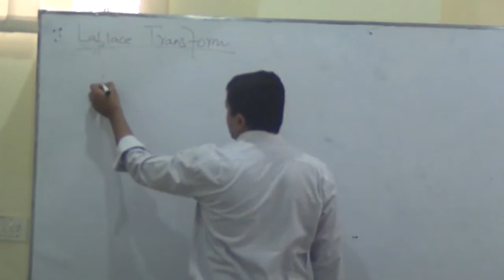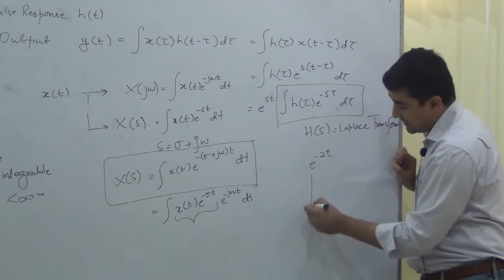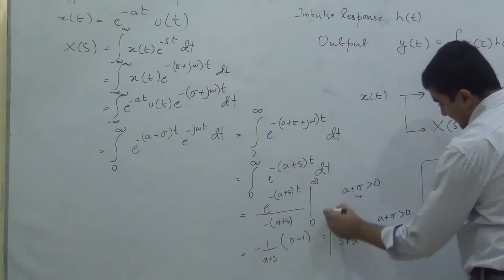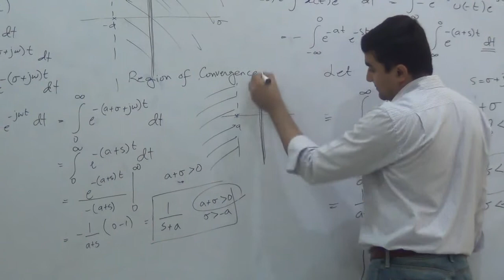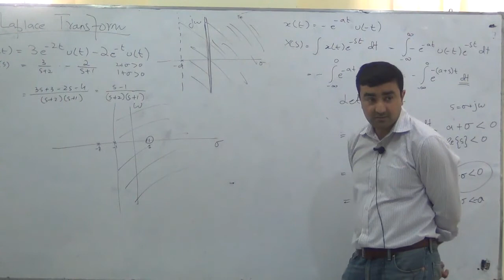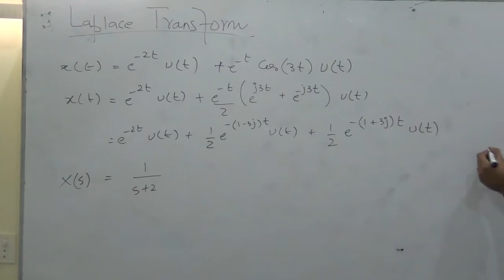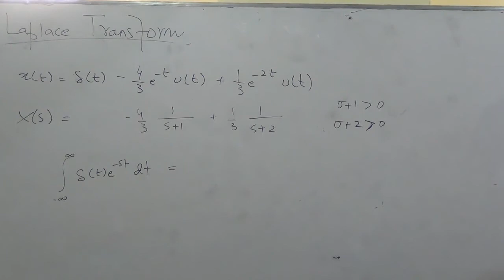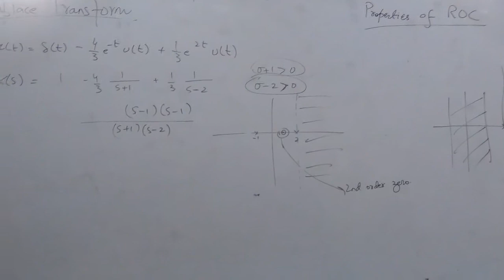Laplace Transform, Intro, examples, poles and zeros, Signals & Systems Lec 24/28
Topics covered:
- Laplace Transform:
- Intro, examples, region of convergence, poles and zeros